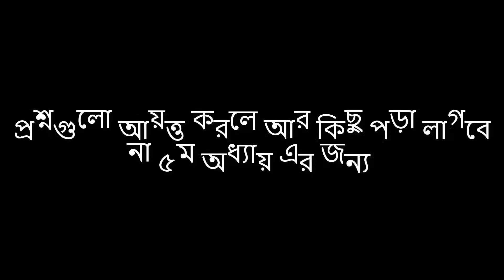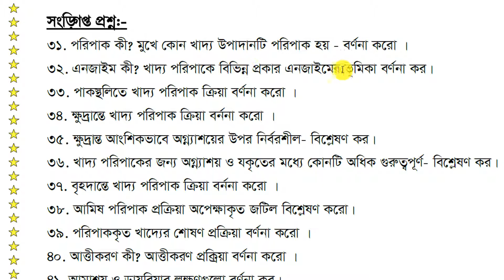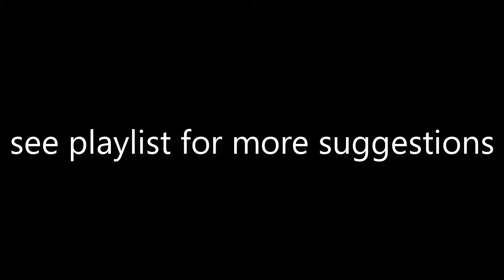SSC Biology-(Chapter-5) || এস.এস. সি. জীব বিজ্ঞান ( অধ্যায় - ৫ )